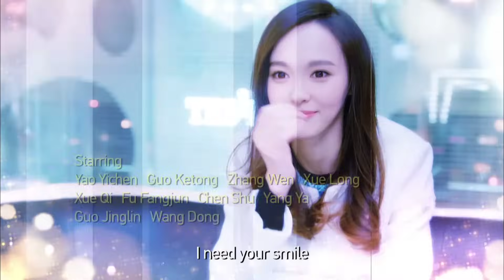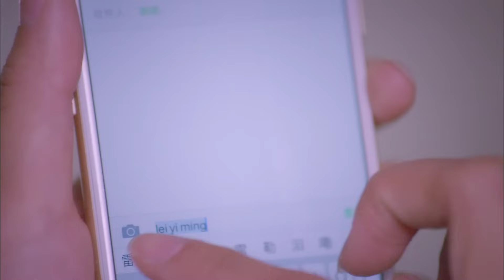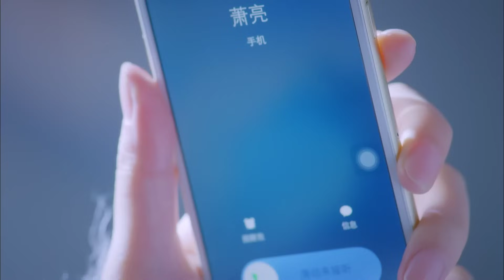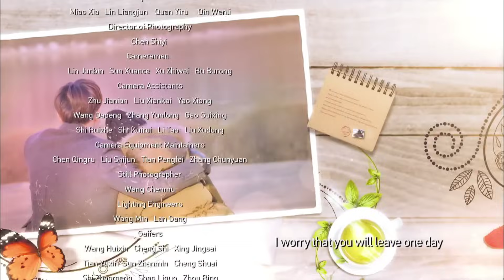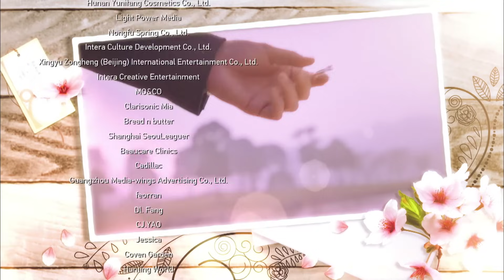Diamond LoverII EP21 | Dilraba / Tang Yan / Rain/ LuoJin【Dubbed】